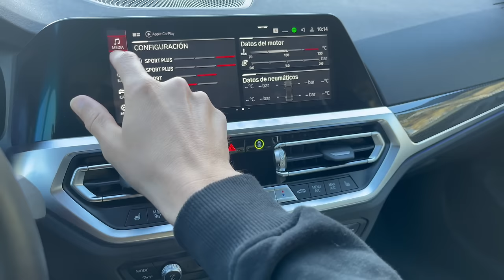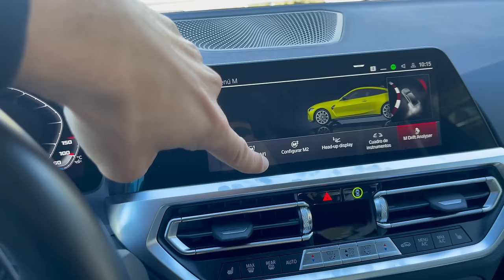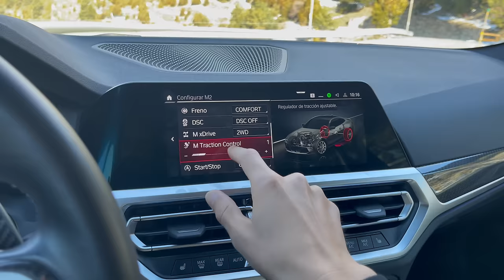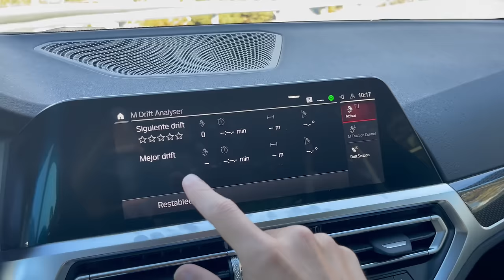Mi NUEVO COCHE de +500CV